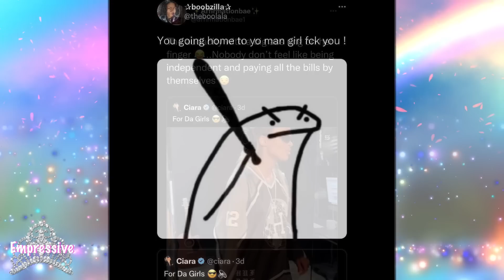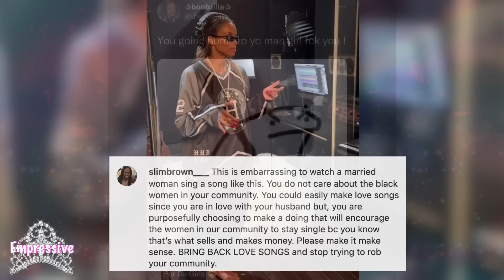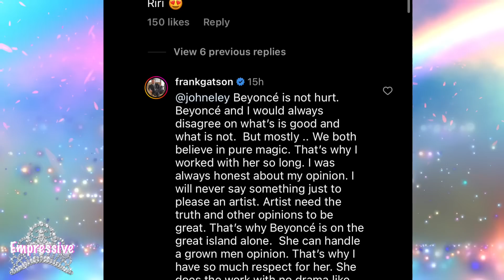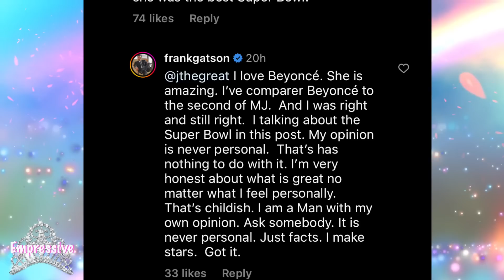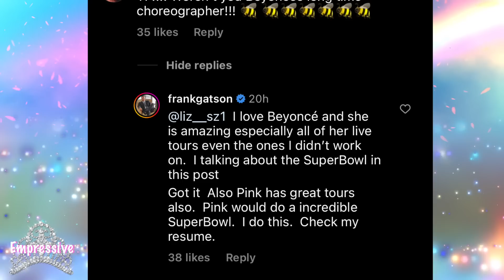Rihanna's Super Bowl show is better than Beyonce's?? | Ciara gets major BACKLASH over new song!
00:00 Intro
00:42 Ciara gets backlash over new song
06:33 Beyonce's former choreographer Frank says Rihanna's SB performance BEST